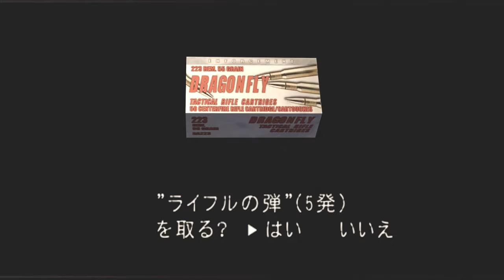クラウザーとレオンの禁断の恋を阻止せよ！バイオハザード4：PART8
エイダにボーイズラブを止められるか！？